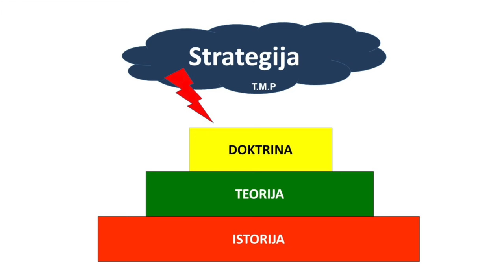Bačiulis ir Ramanauskas Pristato: ŠErelis Apie Karą 20240111 IŠTRAUKA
Su autorine laida debiutuoja atsargos pulkininkas leitenantas Valerijus Šerelis